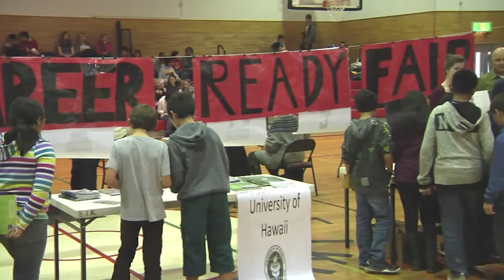Sasebo College Fair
Students participate in college fair to enhance their future.